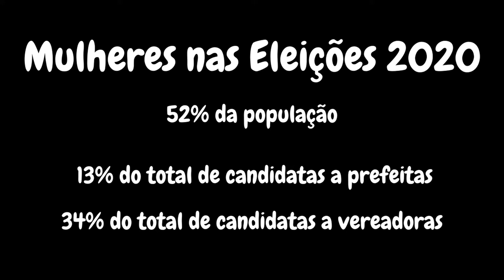Mulheres na política: por que a participação ainda é tão pequena?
Diálogos Clandestinos #2
A musicista, militante feminista e baixista da banda clandestinas Camila Godoi aborda em sua coluna semanal, a representatividade feminina nas eleições de 2020.